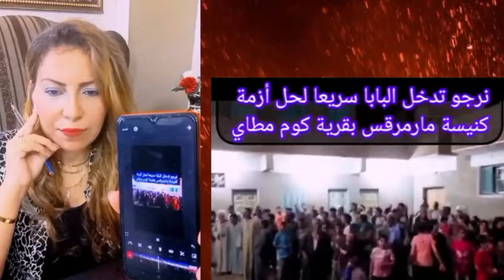نكشف كواليس مقابلة شعب كنيسة مارمرقس بكوم مطاي بالأنبا دانيال وماذا قال لهم من وعود !!